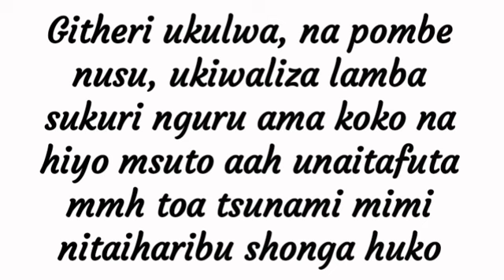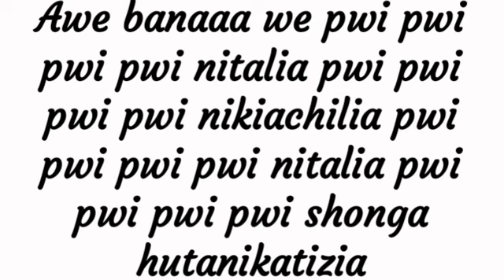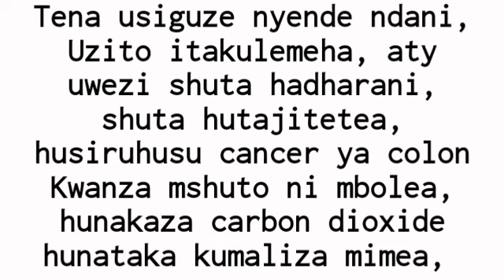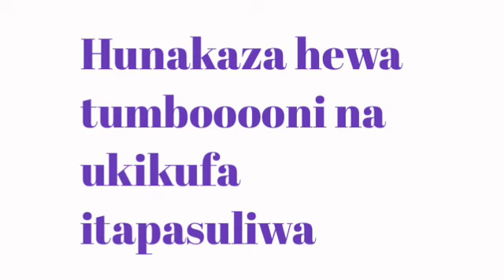Padi wabonn kwikwi parody lyrics